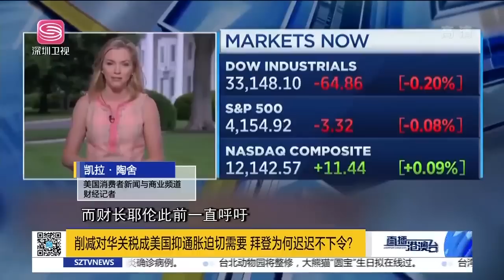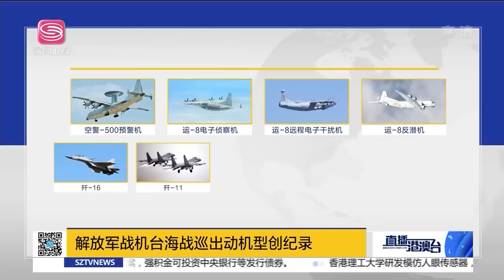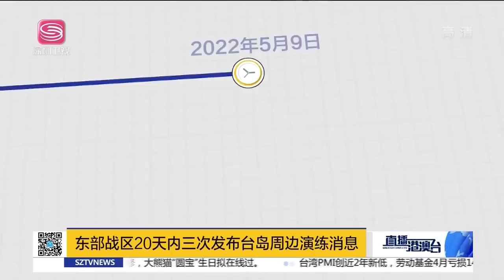美認錯！白宮目光投向中國！烏經濟遭戰局重創，美援助打水漂！澳前總統警告美：中美若在台發戰，美軍註定失敗！| 直播港澳台【精華版】